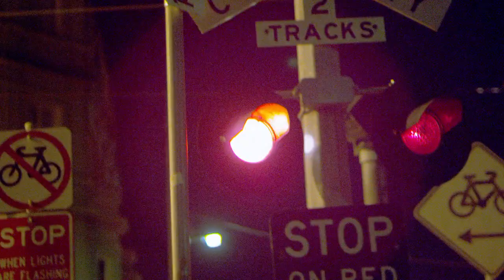Pyromance Chapter 6